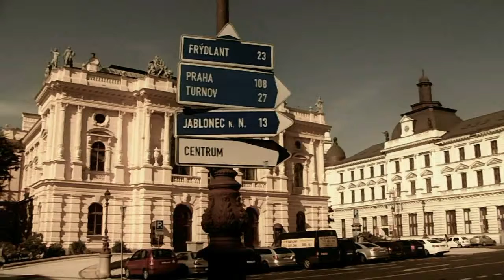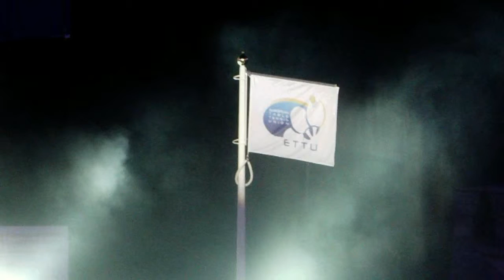EVTTC 2011 LIBEREC-OPENING-part3.mp4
European Veterans Championships 2011, Liberec (CZE)

Opening
2011 European Veterans Table Tennis Championships
June 20 - 25, 2011, Liberec, Czech Republic

Eröffnung
Tischtennis-Europa-Meisterschaften Der Senioren 2011
20. - 25. Juni 2011, Liberec, Tschechische Republik

Otevírací
Mistrovstvi Evropy veteránǔ  ve stolnim tenise 2011
20.-25. června 2011,Liberec,Česka republika

Otwarcie
Mistrzostwa Europy Weteranów w tenisie stołowym
.20. - 25. Juni 2011, Liberec, Czechy